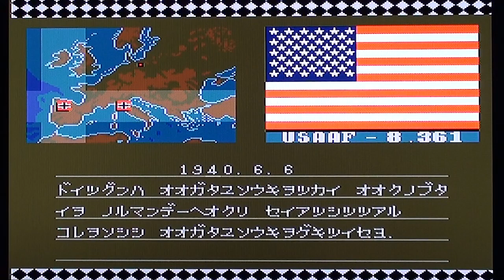Fire Mustang on Mega Drive. Played for laughs, with commentary.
Gameplay and commentary from Fire Mustang playing (badly) on the Sega Mega Drive / Genesis retro video games console.
"It's not a walk-through, play-through, review... anything like that. It's just me, playing the game... badly... so you can see what it looks like."